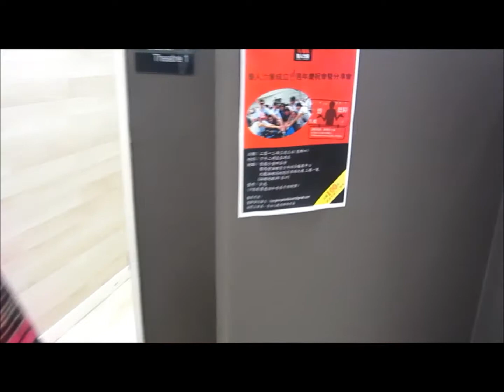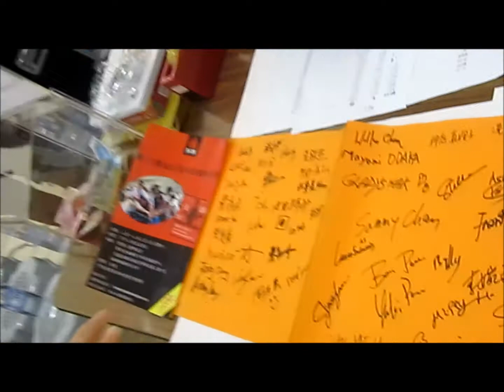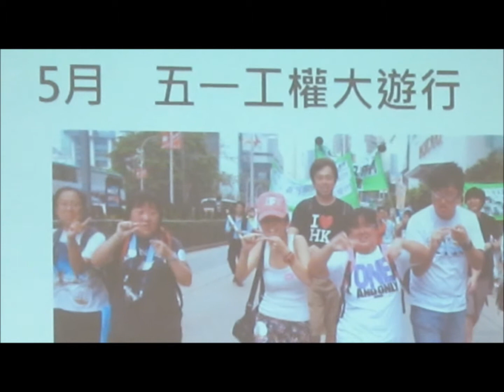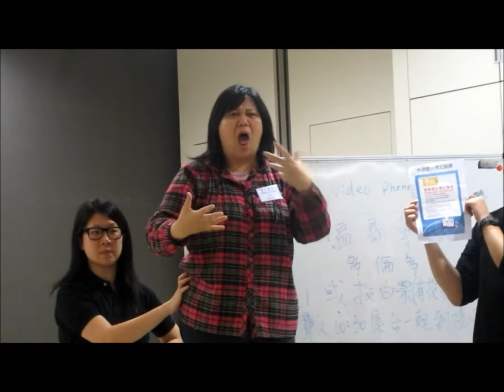聾人力量成立1週年慶祝會暨分享會